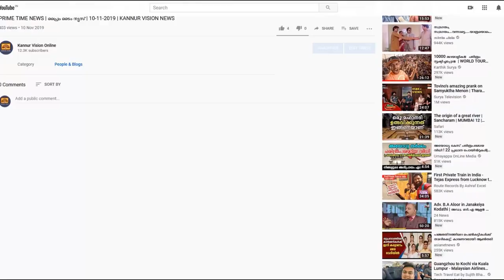തിരുവങ്ങാട് സ്മാർട്ട് വില്ലേജ് ഓഫീസ് ഉദ്ഘാടനത്തിന് ഒരുങ്ങി